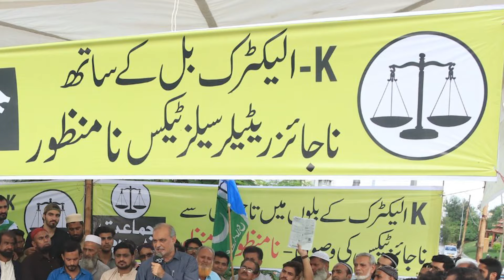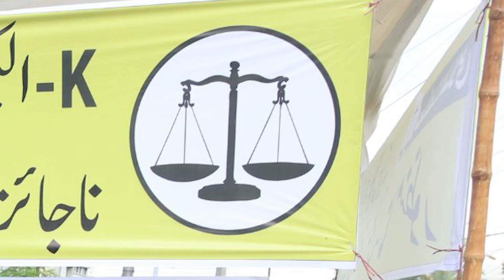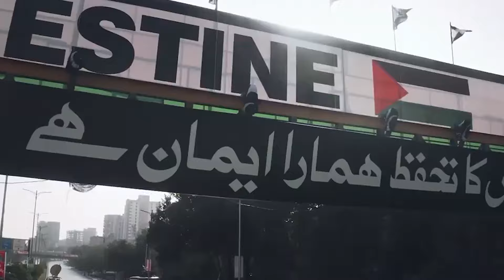Is Baar tarazu jeetega | New tarana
Is Baar tarazu jeetega | har Baar tarazu jeetega | Hal sirf jamaat e Islami.
This video is dedicated to Hafiz Naeem ur rehman for his tireless efforts and struggle for 30 million karachiites ❤️
headphones 🎧 recommended

ہر ظالم ڈر کے بھاگے گا
یہ شہرِ کراچی جاگے گا
اور چھین کے اپنا حق لے گا
اور روپ چمن کا بدلے گا

پھر جبر کا موسم بیتے گا
اس بار ترازو جیتے گا

ہر بار ترازو جیتے گا

اس شہر کی شاہ رگ پر لوگو!
کچھ ڈاکو خائن قابض ہیں
یہ جور و ستم کے جتنے ہیں
قانون انھی کے نافذ ہیں

قانون اسلام کا لوٹے گا

اٹھو کہ چور وڈیروں کو
اب حافظ نے للکارا ہے
اور حافظ کے پیچھے پیچھے
یہ شہرِ کراچی سارا ہے
نکلو اپنے حق کی خاطر
تعمیر کراچی نعرہ ہے

پھر سحرِ فرعونی ٹوٹے گا

سب گلیوں میں بازاروں میں
ہر مسجد کے میناروں میں
چوکوں میں اور چوباروں میں
اور تعلیمی اداروں میں

نعرہ یہ ہمارا گونجے گا

اے اہلِ کراچی وعدہ ہے
اب جیت کے جب ہم آئیں گے
اس روشنیوں کے شہر کی پھر
ہم روشنیاں لوٹائیں گے

امید کا سورج ابھرے گا

یہ ملک بنا تھا اسلامی
یہ ملک رہے گا اسلامی
دستور رہے گا اسلامی
منشور رہے گا اسلامی
اب جان گئی ہے خلقِ خدا
حل صرف جماعت اسلامی

ملت کا مقدر چمکے گا